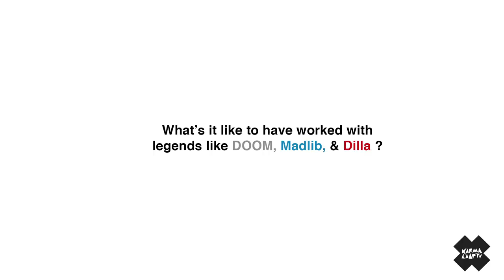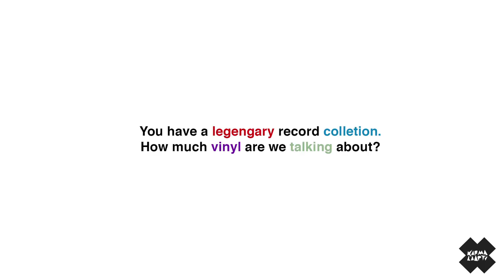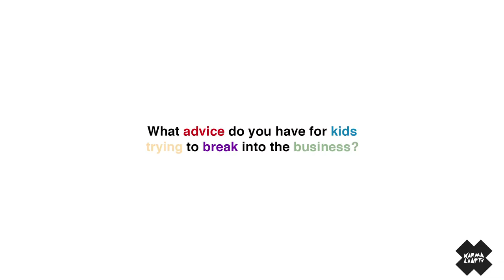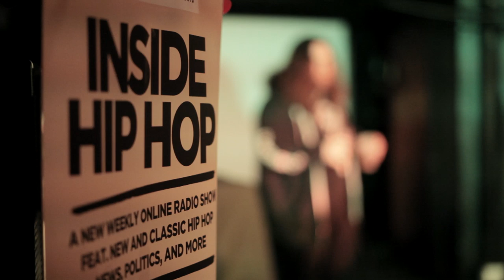Peanut Butter Wolf - "J. Dilla is Jesus" [Exclusive 2014]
Peanut Butter Wolf has his own Holy Trinity.  The first member is Dilla, can you guess the other two?  The Stones Throw label owner also talks record collecting, putting taste before trends, and how the best advice is sometimes...

SHOP KARMALOOP.COM!